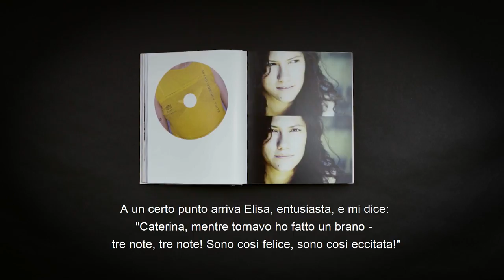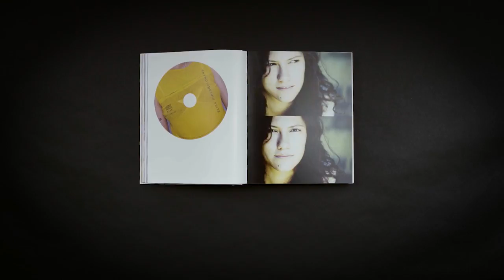Elisa - Soundtrack9717 - L’incontro con Corrado Rustici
Soundtrack9717 - L’incontro con Corrado Rustici

1997 - esce “Pipes and Flowers”, il primo album di Elisa prodotto da Corrado Rustici. L’incontro artistico tra i due viene riassunto dal produttore in una frase: “Lei sarà la mia fortuna ed io la sua”.

Voce narrante: Caterina Caselli Sugar

"Soundtrack ‘97-’17” è disponibile in versione deluxe, CD standard, streaming e download, compra ora la tua copia